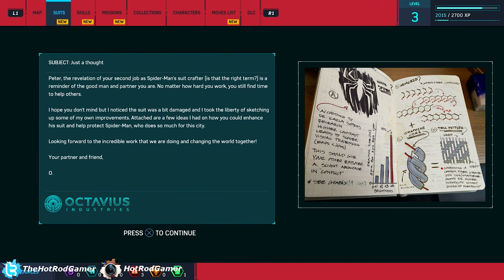Marvel's Spider-Man - Episode 2 - New Suit (No Commentary)